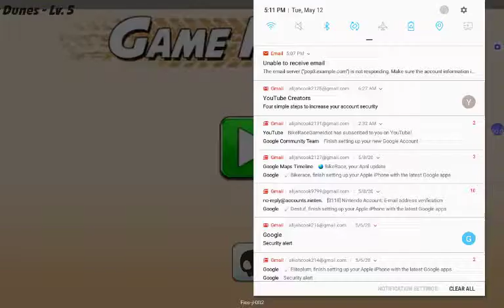Bike Race TFG:Usurm Let's Play some Tournaments,Se#5,Kouon Ahmad by Team Uprising on Thimo Samisa